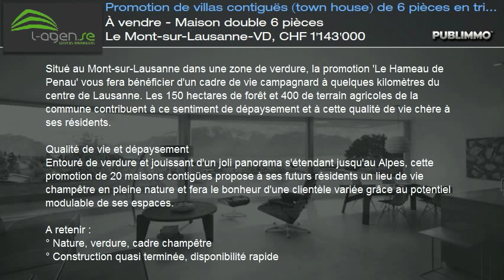À vendre - Maison double 6 pièces Le Mont-sur-Lausanne-VD, CHF 1'143'000